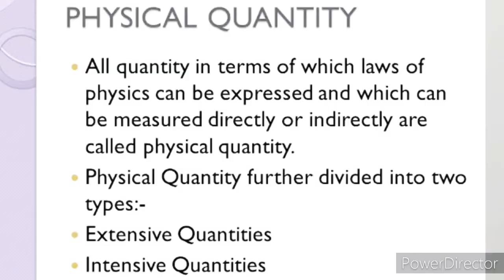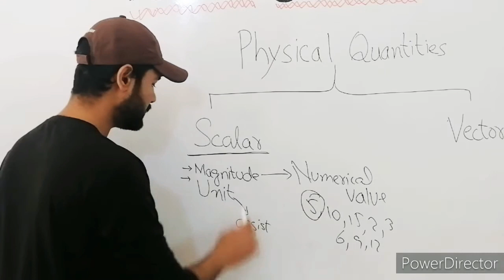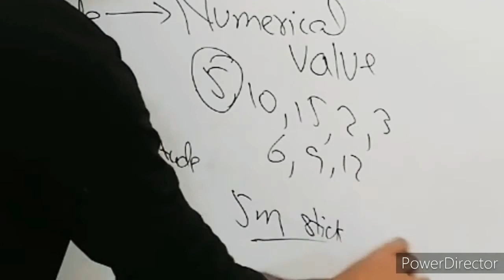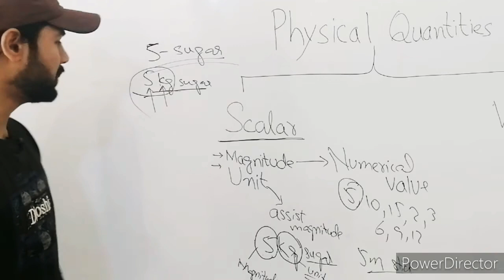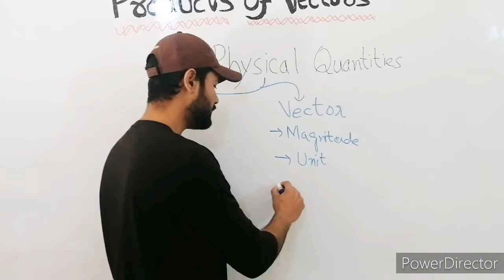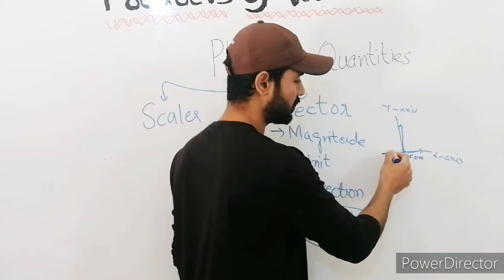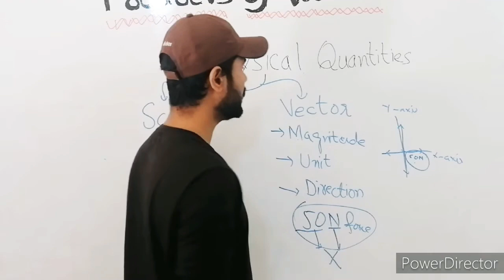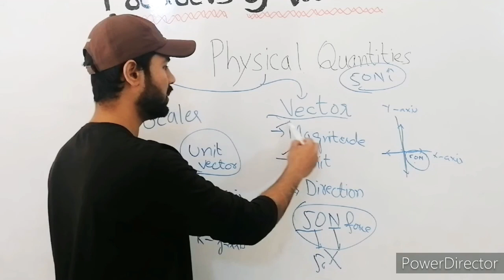Microscopic Concepts of Scaler and vectors and explantion